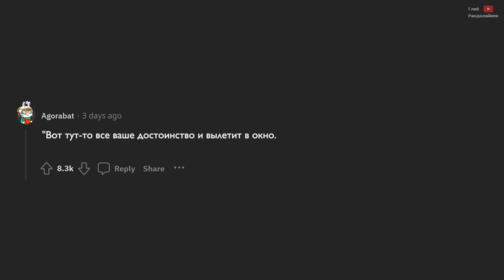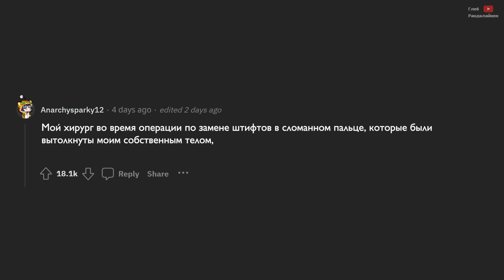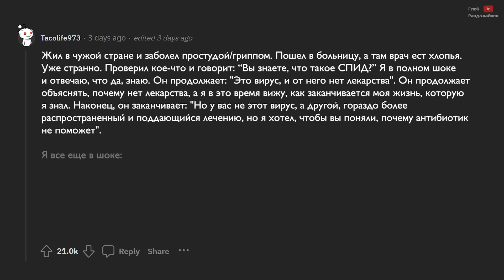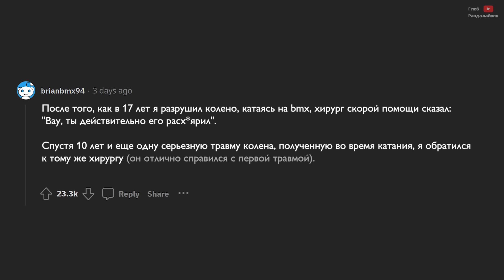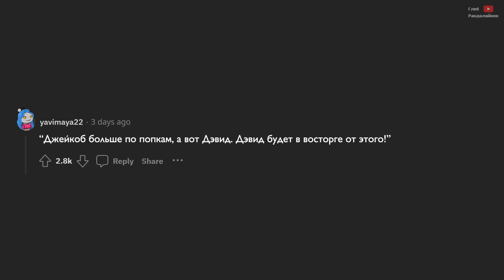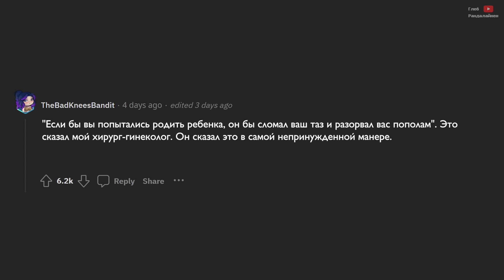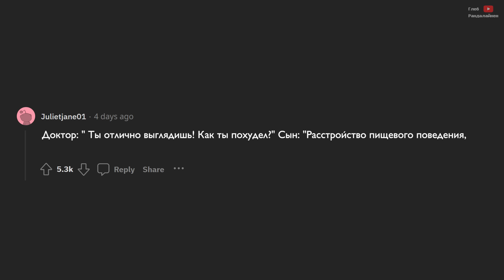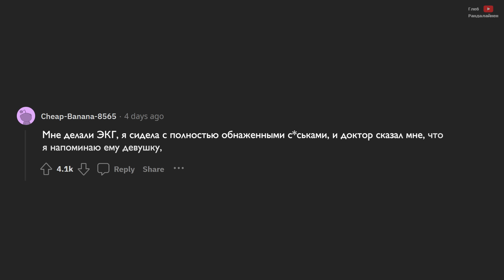Какую ДИЧЬ Вам Говорили Медики?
В этом видео слушаем истории о разной дичи, которой говорили пациентам медики. Перевел и озвучил комментарии англоязычных пользователей форума Реддит Глеб Рандалайнен.